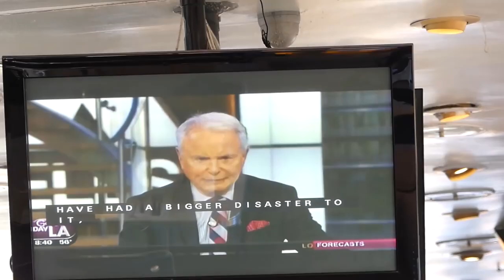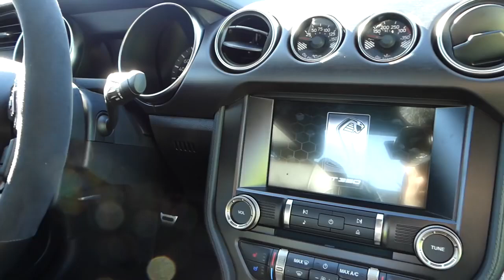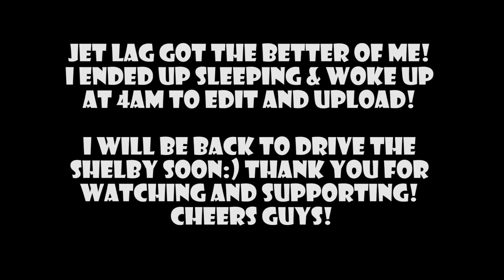SHELBY GT350 & FERRARI 458 DRIVE IN LAS VEGAS!!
Thank you for watching guys I hope you enjoy Subscribe my channel Let me know what the next upload should be I Really enjoy to upload videos for you guys so tell me what your opinion is.

I will upload the video you want within 24 hours